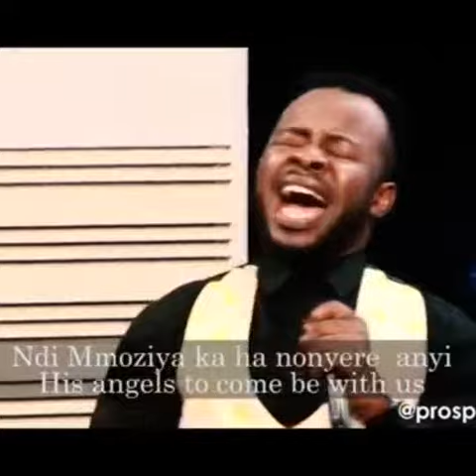EKWUEME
amtaja mungu siku ya .